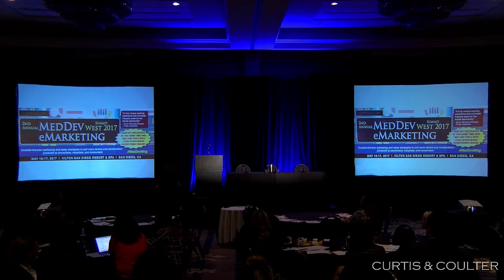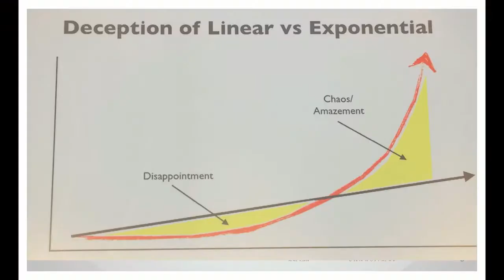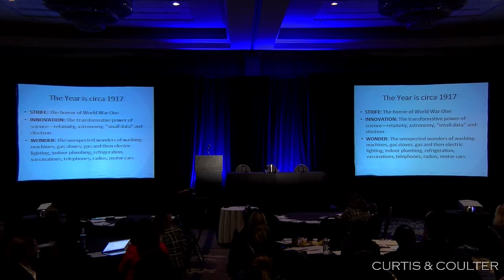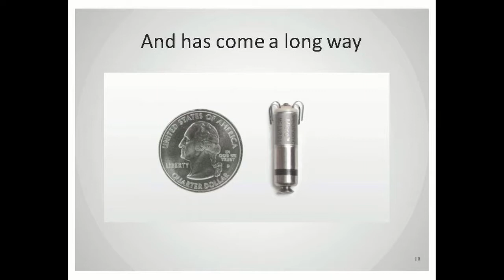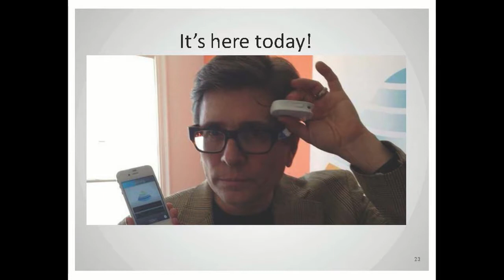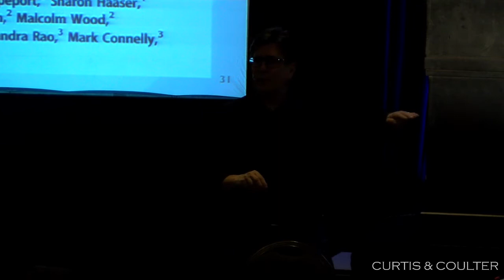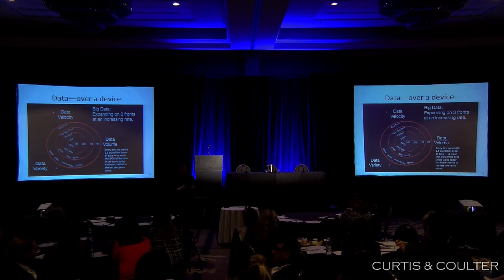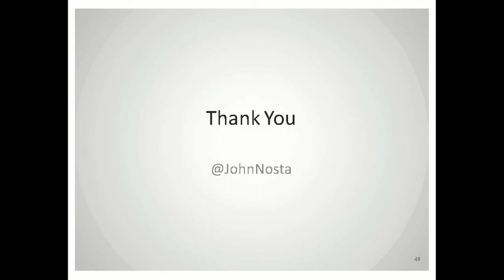John Nosta keynote 2nd Annual MedDev eMarketing Summit West